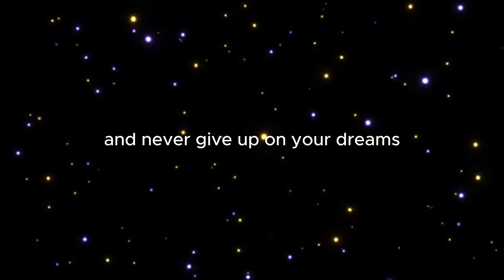Saying Goodbye to the McLaren 600LT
New vlogs every Saturday (11am)